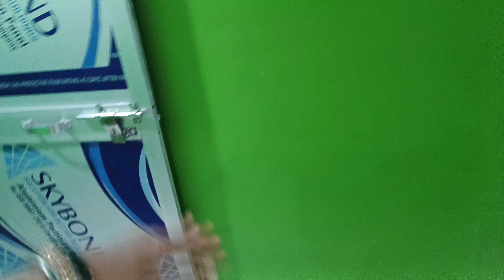Ghar Ke Liye Parde Aur Sofa Cover Kharid Liye ll Uffff Ye Kittu Ki Pyari Pyari Baatein ☺️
Mere Channel Ko Support Kro Guys 🙏❤️

Your Queries - Ghar Ke Liye Parde Aur Sofa Cover Kharid Liye
Uffff Ye Kittu Ki Pyari Pyari Baatein
Maine kya kya Khrida
main shopping karke aa gai
Maine kya kya shopping kiya
mere aapne hall ke liye Khrida parda
sofa ka cover le liye
Kittu ko kya kya pasand hai khane me
hamne dher Sara kiya shopping
humne kara shopping
humne ghar ke liye kya kya khrida